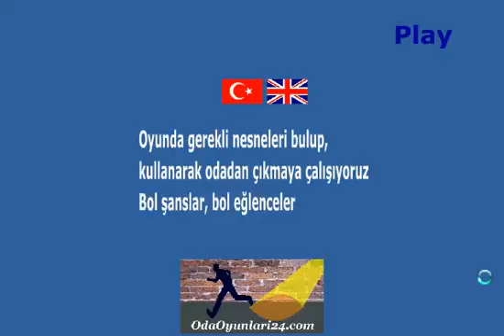small room walkthrough